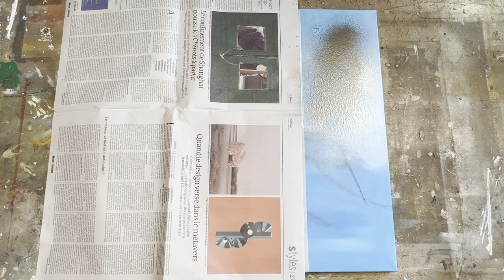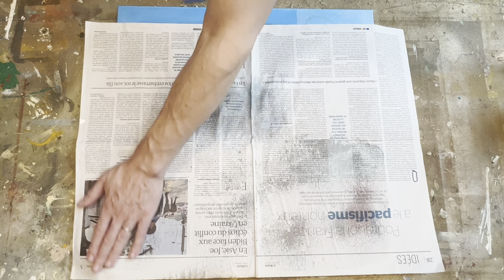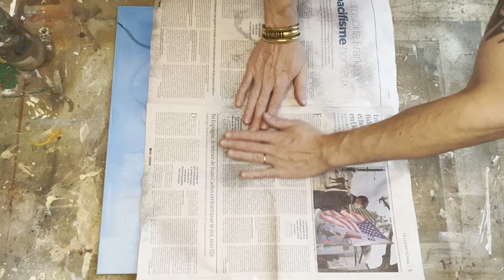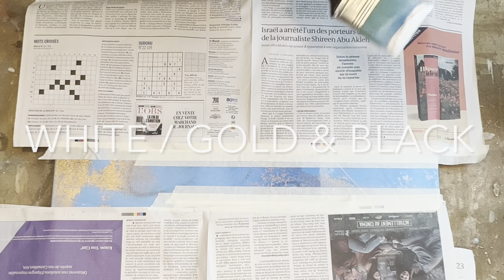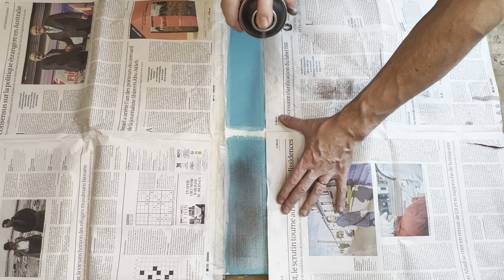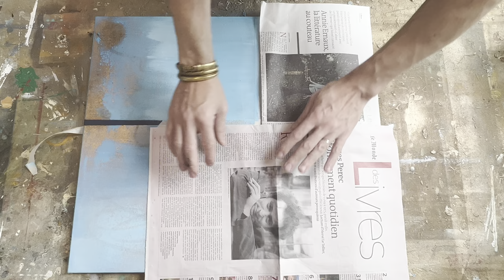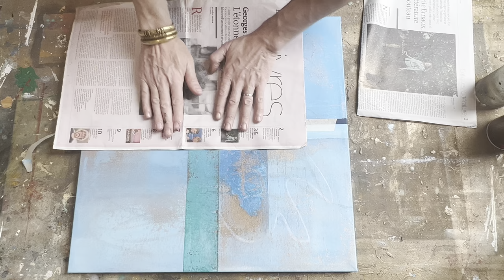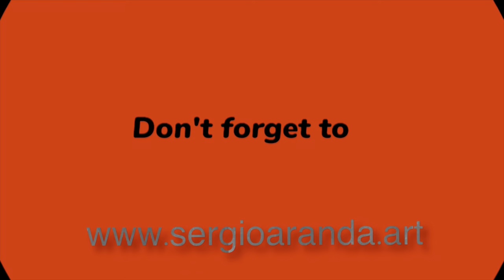Watch This Amazing Demo GEOMETRIC ABSTRACT PAINTING with acrylic paint and masking tape | Gold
Golden Geometric Abstract Painting - Here's How to Do It! In this video tutorial, we will demonstrate the concept of "geometric abstract painting" using acrylic paint and masking tape. Watch the entire process from A to Z.

Stop overthinking, get inspired by the video, and start painting!

Demo of geometric abstract painting with acrylic paint and masking tape | Golden Momentum

In this video, I created a geometric abstract painting with golden accents on a canvas measuring 19.70"x19.70" inches/50x50cm.

Here is the list of supplies and materials I used for this painting:

Canvas: 19.70"x19.70" inches/50x50cm
Gesso
Brushes
Masking tape
Oil pastel, 3 colors
Acrylic paint: sky blue, primary blue, titanium white, turquoise, indigo, black
Acrylic spray: Gold, Orange, Black
Water, Journal

➡️ You can buy paintings on my site or in most art platforms

Greetings,
Sergio